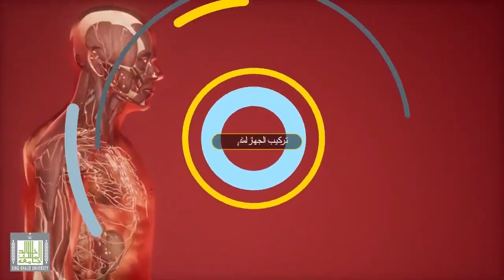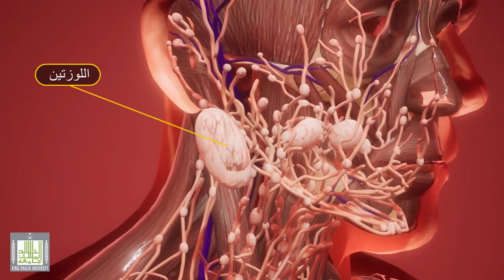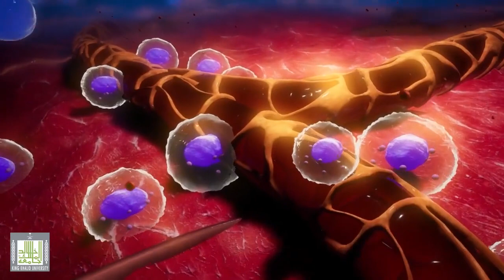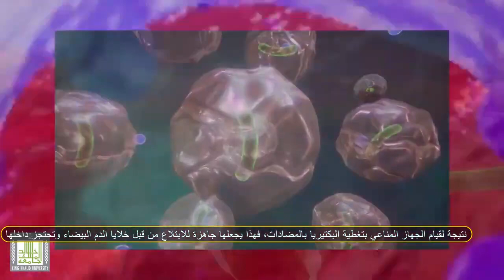Immunity | المناعة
شرح المناعة  في الانسان للطلبة - أساسيات ضرورية جدا صعب تفهم المناعة من غيرها
الفيديو عبارة عن أساسيات + نظرة شاملة مختصرة على الية عمل الجهاز المناعي